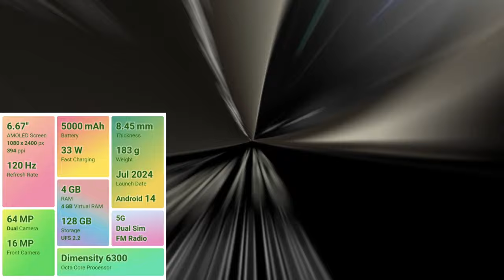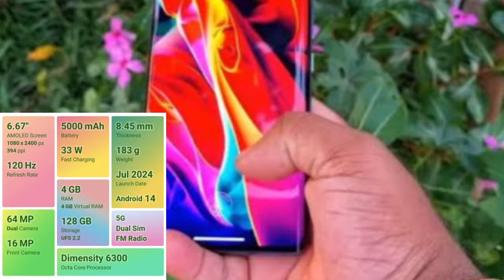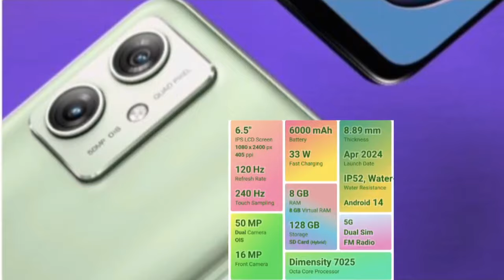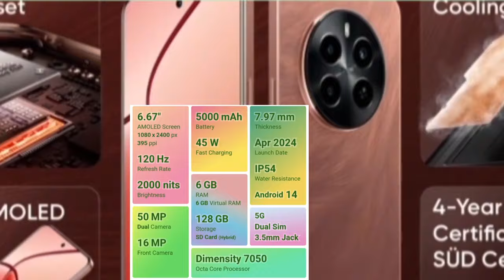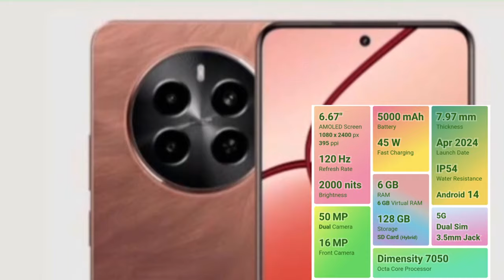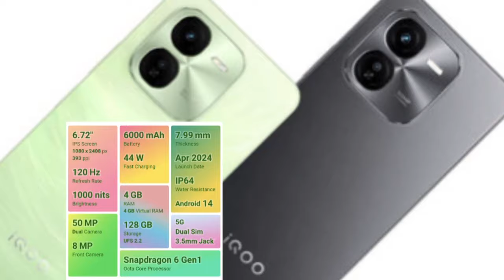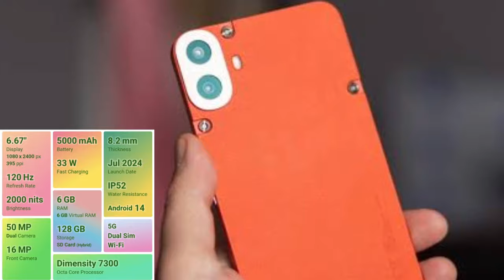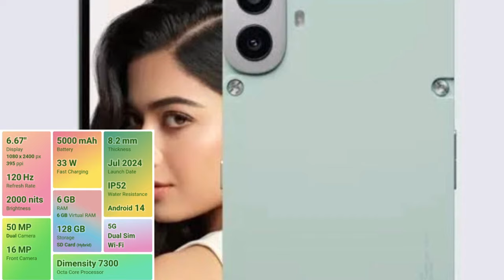🔥✨POWERFUL GAMING MOBILES🔥✨₹15,000 திற்கு👍 | BEST GAMING PHONE UNDER 15K TAMIL IN 2024